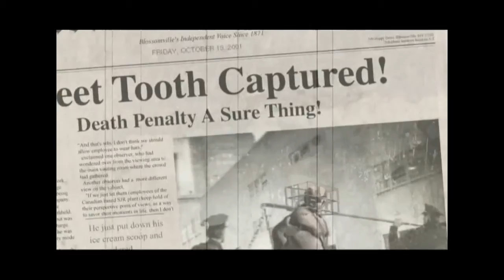Twisted metal black - sweettooth character story